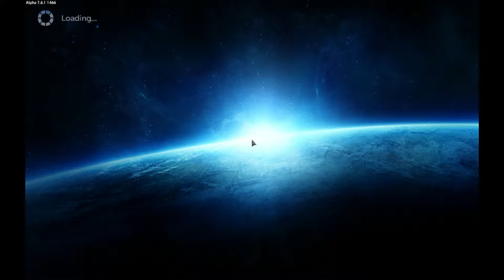Let's Play Empyrion: Galactic Survival [MP Survival] - S01 E02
►Part 2/2 of the 25.03.18 stream.

► Welcome to a brand new series.  These episodes will be live streamed from Xargen's perspective on Sundays from 6pm (BST).  My perspective/videos will be uploaded in episodes between 30-55 minutes, depending on how much content is entertaining enough to be shown, through the week.  Days of release will depend on when I get a chance to do the editing, but will endeavor to have them all available before the next stream.